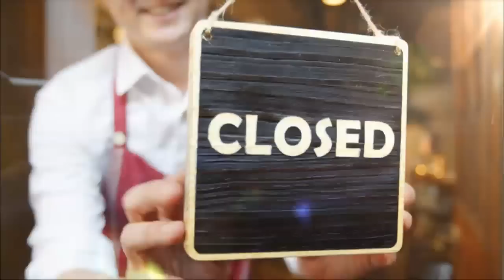Wook's Food Odyssey | 이욱정PD의 요리인류 키친 - Ep.47 (2015.06.30)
- Ep.47: Food and cooking, a behind-the-scenes look at the making of this documentary. Today we make shojin udon, a food enjoyed in the temples by Buddhist monks!